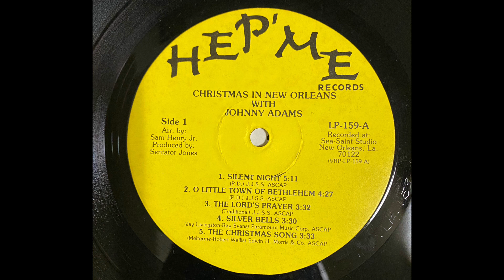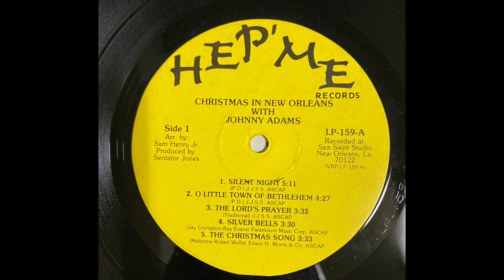JOHNNY ADAMS 🎄SILVER BELLS🎄